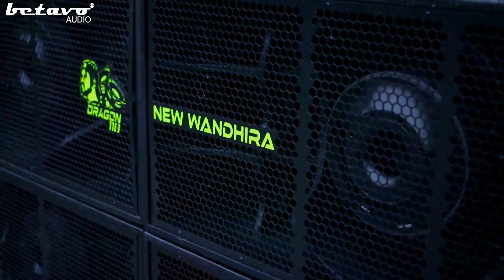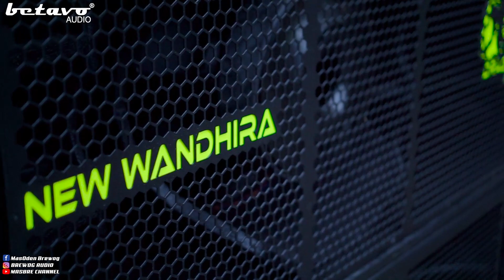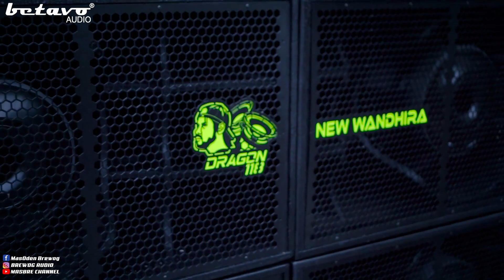115 JUTA PAKET HAJATAN BALAP FULL BASS DOUBLE MAGNET BETAVO | NEW WANDHIRA BANGKALAN MADURA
115 JUTA PAKET HAJATAN BALAP FULL BASS DOUBLE MAGNET BETAVO | NEW WANDHIRA BANGKALAN MADURA